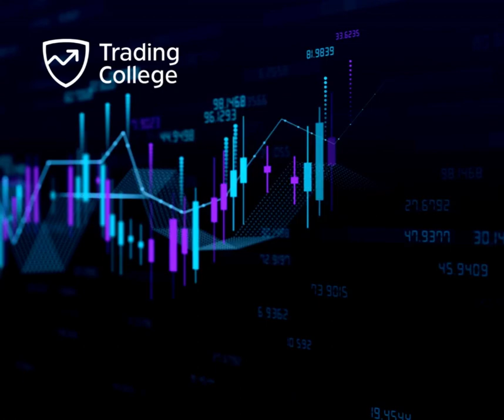Learn To Day Trade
Learn To Day Trade - See How Lee Took His Account From £10k to Over £100K in Just 6 Months! Request a call back on T: 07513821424 for more information.

on top of your trading and the latest moves in the market.

►►► Complete our on-demand online course or sign up to our next live topical trading webinar:

Want to learn to trade with Trading College? We offer a range of courses for all trading levels. See our website for full details:
The Pro-Trading Course

▬▬▬▬▬▬▬▬▬▬▬▬▬ INFO  ▬▬▬▬▬▬▬▬▬▬▬▬▬
Trading College was founded by Lee Sandford in 2009 with the goal of making learning to trade simple and accessible to anyone willing to learn. Offering online tutorials, market updates, short courses, educational programmes, webinars and mentorship - we offer something for every trader.